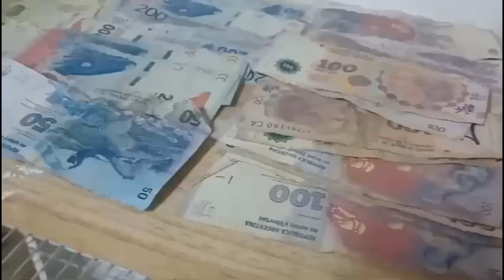PFA allanamientos en CABA y Avellaneda por banda dedicada al narcotráfico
Agentes de la División Precursores Químicos y Drogas Emergentes, detuvieron a 6 personas acusadas de integrar una estructura delictiva de venta de cocaína al menudeo, la cual era integrada mayoritariamente por ciudadanos de nacionalidad dominicana y operaba en distintos barrios de la Ciudad de Buenos Aires y en la localidad bonaerense de Avellaneda.

La presente pesquisa tuvo su génesis en agosto del año 2023 a raíz de una denuncia anónima, la que hacía referencia a las actividades ilícitas desarrolladas por esta banda. El rápido accionar de los detectives en sus tareas investigativas permitió determinar que se trataba de un grupo criminal mixto, integrado por al menos 12 personas que manejaban 6 puntos de venta, utilizando locales comerciales del rubro “kioscos 24 horas” como fachada para la comercialización de los estupefacientes.

Asimismo, mediante las tareas de campo desplegadas se pudo comprobar que las transacciones de compra venta de estas sustancias, en muchas ocasiones se llevaban a cabo en presencia de niños, que los consumidores en ciertas oportunidades eran menores de edad y que, los establecimientos utilizados para estos intercambios se encontraban en cercanías de institutos de educación, plazas, hospitales o lugares de recreación.

Ante el caudal probatorio obtenido por los investigadores, el Juzgado Nacional en lo Criminal y Correccional Federal N° 8, a cargo del Dr. Ariel Lijo, Secretaría N° 8 del Dr. Martín Canero, ordenó 8 allanamientos, 7 de ellos en la Ciudad de Buenos Aires y uno en la localidad de Sarandí, provincia de Buenos Aires, donde se logró la aprehención de 3 hombres y 2 mujeres de nacionalidad dominicana, más una mujer con documento argentino.

Asimismo, se incautaron más de 2 kilogramos de clorhidrato de cocaína, 12 teléfonos celulares, 6 balanzas digitales, una notebook, elementos de fraccionamiento y envoltorios varios utilizados para el embalaje de la droga, más la suma de $ 391.270 en efectivo.

Los detenidos junto a los elementos secuestrados, quedaron a disposición del magistrado interventor en la causa por infracción a la ley de drogas.